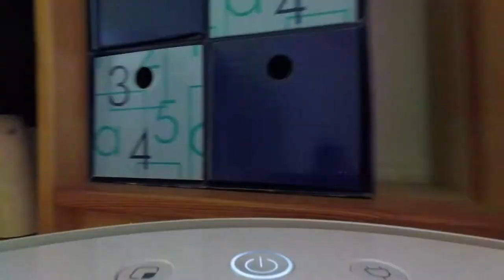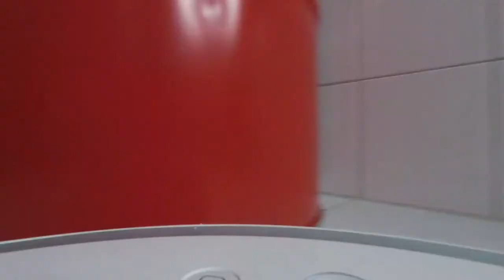Mama Kind Tag | VLOG | actiondreamteam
Unser ganz normaler Alltag? Bitteschön. Mit einer Besonderheit: Philip war unterwegs, und wir haben einen Mama-Kind-Tag verbracht, und euch dazu mitgenommen. Viel Spaß damit!